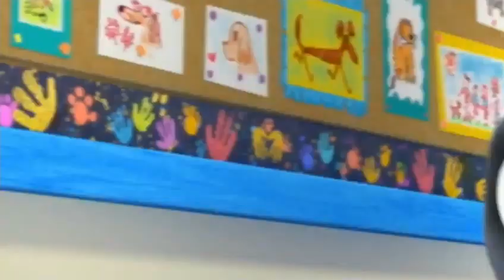Puppy Dog Pals Every day Promo on Disney Junior